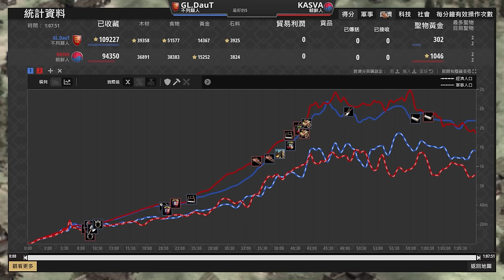【世紀帝國2決定版】DauT３台衝車２０位不列顛騎士！朝鮮三城鎮中心該如何防守？｜朝鮮 vs 不列顛